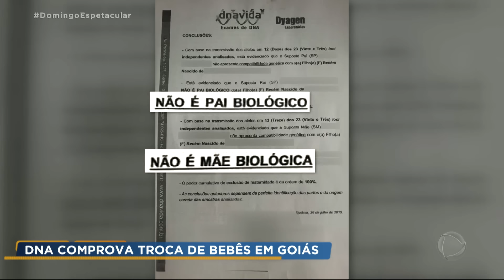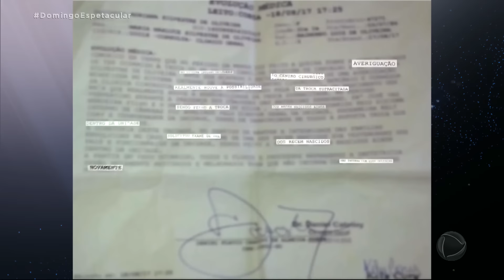Casais passam 23 dias sem saber se filhos foram realmente trocados na maternidade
Durante vinte e três dias, dois casais viveram uma angústia que parecia sem fim, não saber se os bebês que carregavam no colo eram os filhos biológicos. E o que era apenas uma suspeita, acabou se concretizando. Na última quinta-feira (01), essa história teve um desfecho emocionante, veja na reportagem. Para assistir ao conteúdo na íntegra, acesse o PlayPlus.com